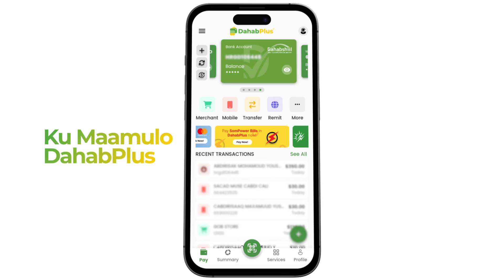SUUFIYADA :- Wadooyinka muqdisho oo la isku soo baxay maanta iyo muqaal kale